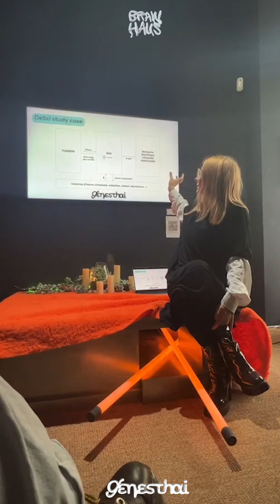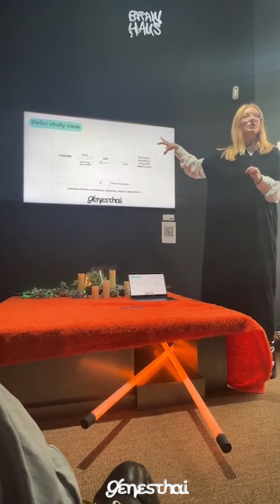What is DeSci By Aleksandra Smilek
What is DeSci? All explained!

​​Decentralized science (DeSci) aims to offer a decentralized and open alternative to the current scientific system. What Web3 technologies could be useful for DeSci? What projects have already emerged? What does the DeSci landscape look like today? Aleksandra tells us all about it!

​Who is Aleksandra Smilek:

​Aleksandra Smilek is a senior strategist and creative director with a decade of experience working in tech and creative industries. She is the co-curator of DeSci Paris, work with the deep tech Foresight Institute in San Francisco and has recently joined Wise Ancestors, a biotech organization working for preserving biodiversity using advance genomic science. She is driven by the desire to seamlessly blend technology into society for a better flourishing future.

​In addition to her work, Aleksandra is a public speaker and educator. She has been teaching Blockchain since 2018, managing Kastl, a guild of talents, curating digital art exhibitions since 2015.

​An early adopter, she always loves to play and friendly hack technologies.